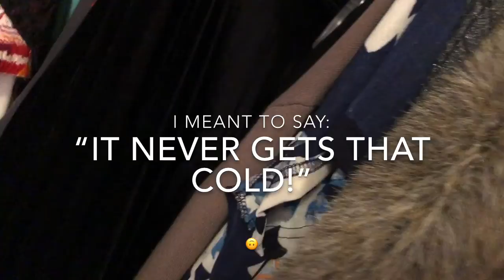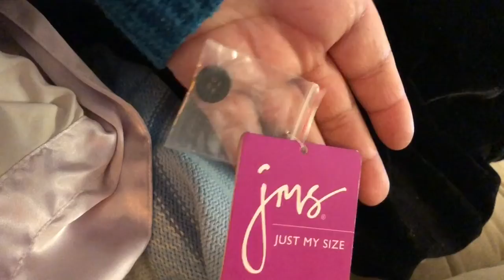gorda declutters her closet! 👚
My wardrobe for work is best described as "casual business attire". So, even though, I prefer t-shirts, I have tons of these shirts with collars. 😊